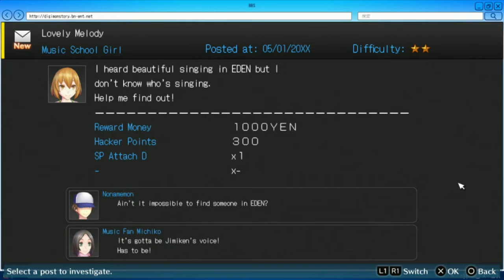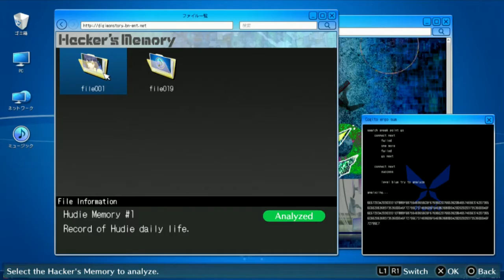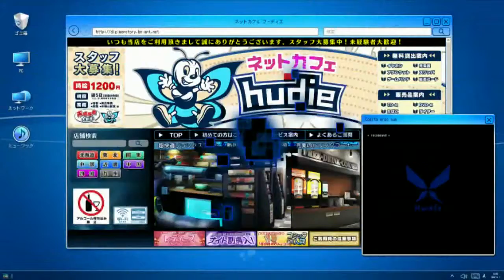Let's Play: Digimon Story Cyber Sleuth Hacker's Memory [Blind] Episode 8 - Lovely Melody